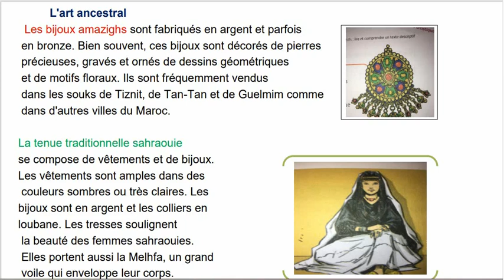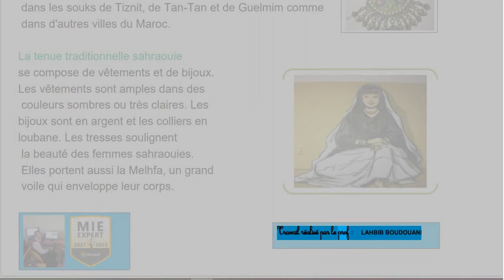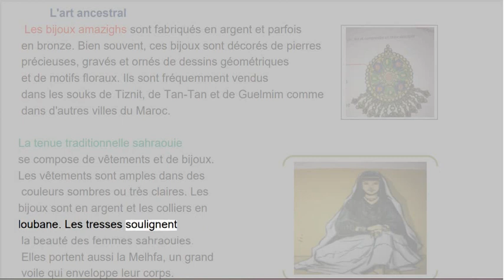L'art ancestral unit 2 4AEP mes apprentissages